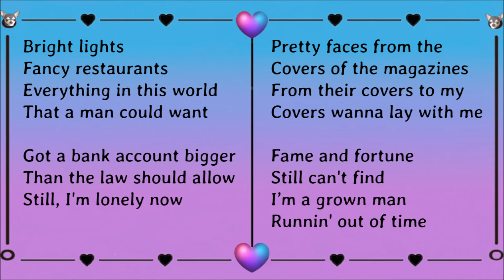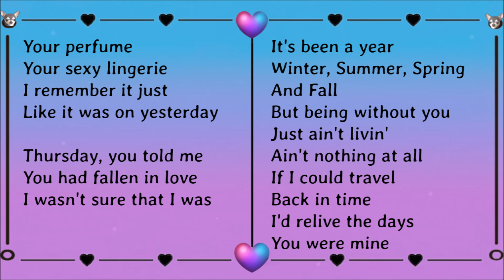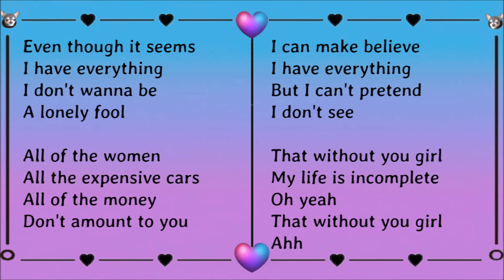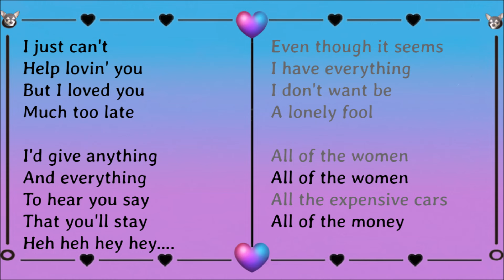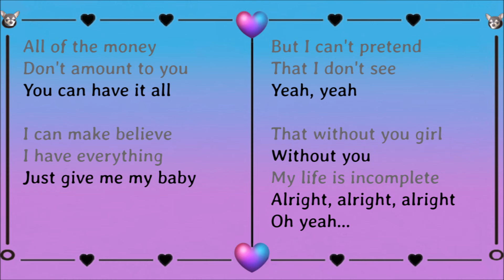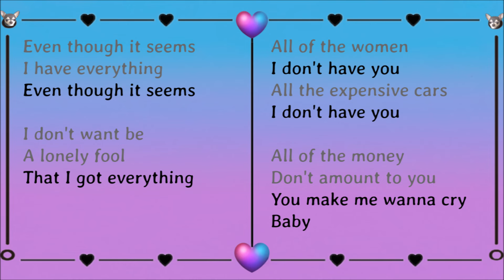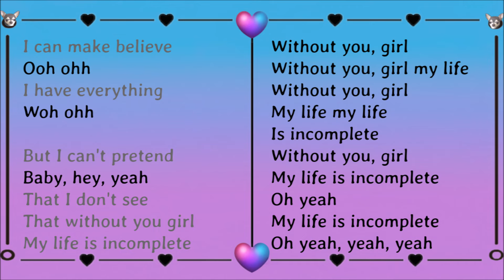Incomplete (Lyrics) ~ Sisqó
Lyrics:

Ooh-ooh
Ooh-ooh, huh
Oh yeah yeah, uh

Bright lights
Fancy restaurants
Everything in this world
That a man could want

Got a bank account bigger
Than the law should allow
Still, I'm lonely now

Pretty faces from the
Covers of the magazines
From their covers to my
Covers wanna lay with me

Still can't find
I’m a grown man
Runnin' out of time

Even though it seems
I have everything
I don't wanna be
A lonely fool

All of the women
All the expensive cars
All of the money
Don't amount to you

So I can make believe
I have everything
But I can't pretend
That I don't see

That without you girl
My life is incomplete…said
Without you girl
Ahh

Your perfume
Your sexy lingerie
I remember it just
Like it was on yesterday

Thursday, you told me
You had fallen in love
I wasn't sure that I was

It's been a year
Winter, Summer, Spring
And Fall
But being without you
Just ain't livin'
Ain't nothing at all
If I could travel
Back in time
I'd relive the days

I have everything
A lonely fool

I can make believe
I have everything

My life is incomplete
Oh yeah
Ahh

 just can't
Help lovin' you
But I loved you
Much too late

I'd give anything
And everything
To hear you say
That you'll stay
Heh heh hey hey….

I have everything
I don't want be
A lonely fool

I have everything
Just give me my baby

Yeah, yeah

Without you
Alright, alright, alright
Oh yeah…

A lonely fool
That I got everything

You make me wanna cry Baby

Ooh ohh
I have everything
Woh ohh

Without you, girl
Without you, girl my life
Without you, girl
My life my life
Is incomplete
Without you, girl